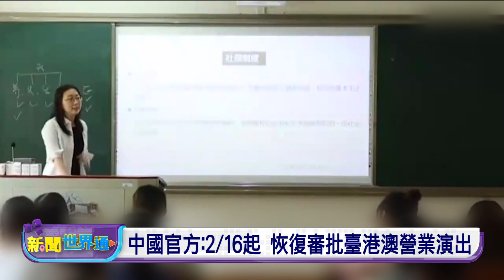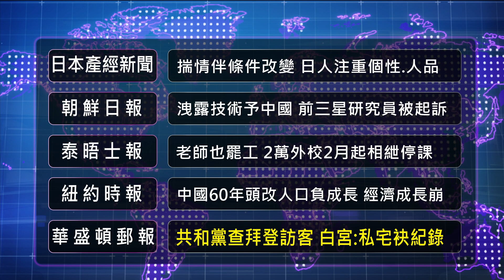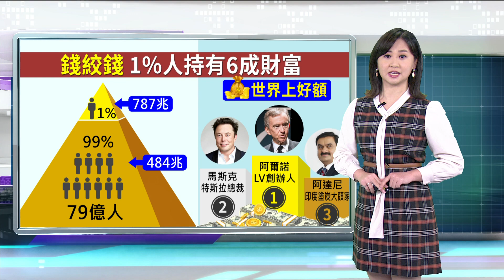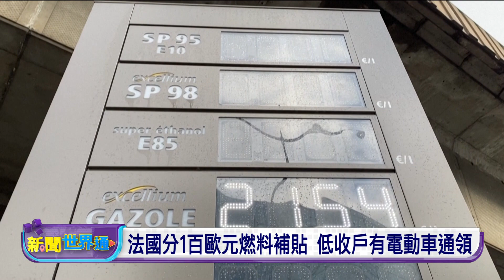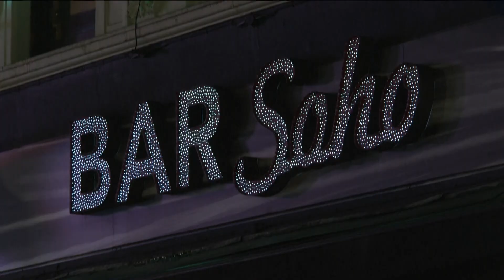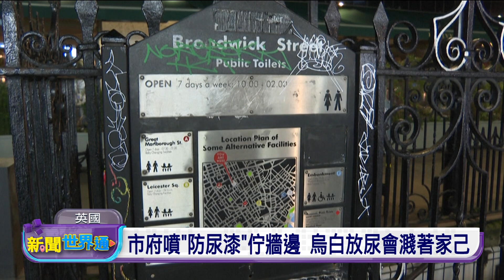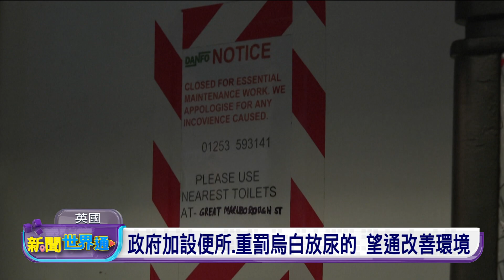20230117 新聞世界通 | 公視台語台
20230117 新聞世界通 重點頭條

1. 對抗中、朝威脅 日本、印度辦10工戰機聯合軍演
2. 印尼煉鎳廠員工不滿待遇暴動 1中國、1印尼人死
3. 英軍援烏「挑戰者2型」 西方頭一國送主力戰車